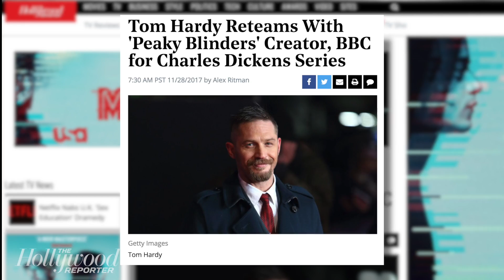Tom Hardy, Stephen Knight Collaborating on Charles Dickens Series for BBC | THR News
The BBC has ordered a new series of Charles Dickens adaptations and have commissioned acclaimed Brit writer Stephen Knight of ‘Allied’ and ‘Woman Walks Ahead.’